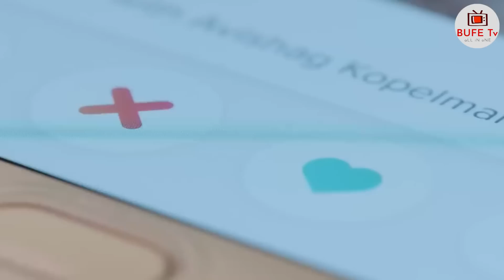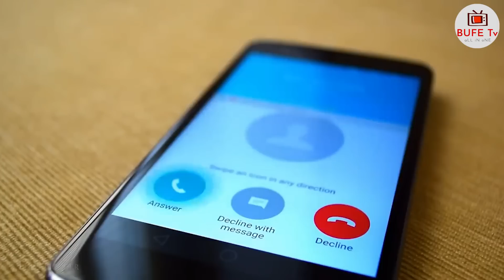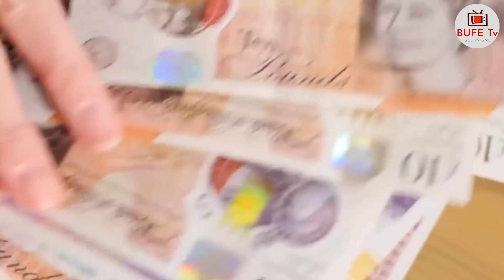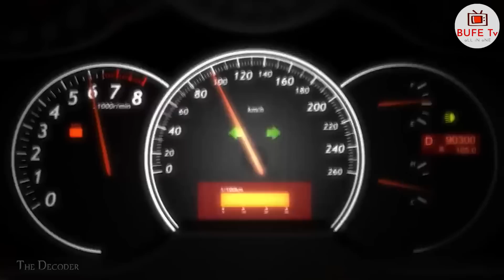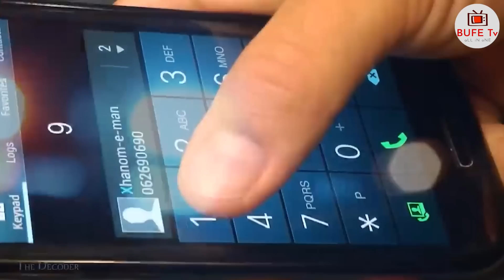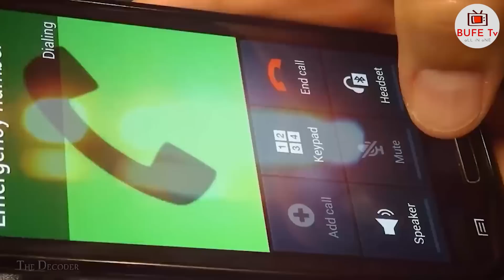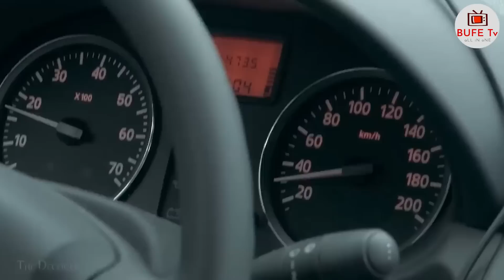ምስጢራዊ ፍቕርን ዘሕዝን መወዳእትኡን!!ሕብረተሰብና ክመሃረሉ ዘለዎ ሓቀኛ ናይ ገበን ታሪኽ!!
BUFE TV brings GENERAL KNOWLEDGE and entertainment contents .